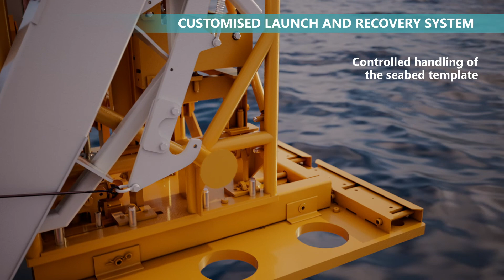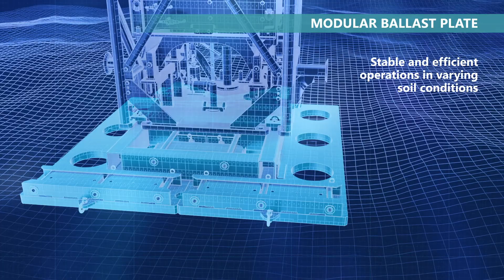Fugro Blue Snake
We take great pleasure in showcasing our latest animation for Fugro Blue Snake, a geotechnical system that integrates cone penetration testing and sampling technology to enable safe, fast and high-quality data acquisition. Our team deployed a mixture of styles from full colour 3D renders to stylised wireframes allowing us to focus on specific elements to this innovative technology.

Shout out to Rob Hancock and Glen Ainslie from our talented team for their work on this one!

AVC Immedia is a market-leading creative media company that thrives on results-driven content. Services available include 3D & 2D animation, video production, background music, presenter-led audio & digital signage/AV services.
We are audio-visual communication for brands.